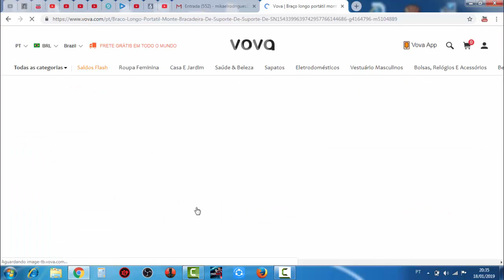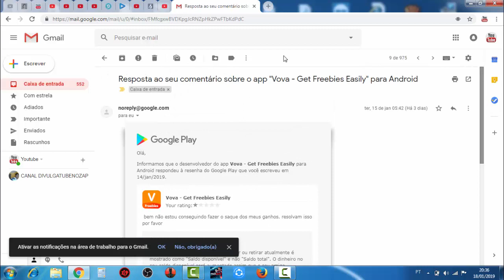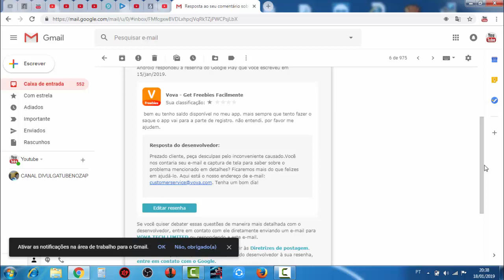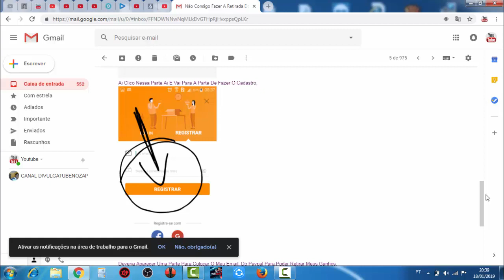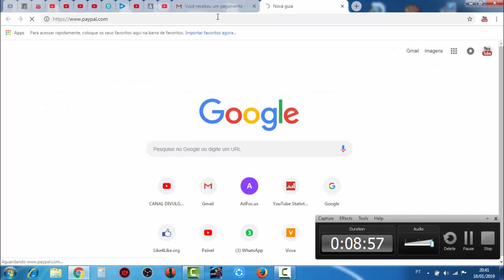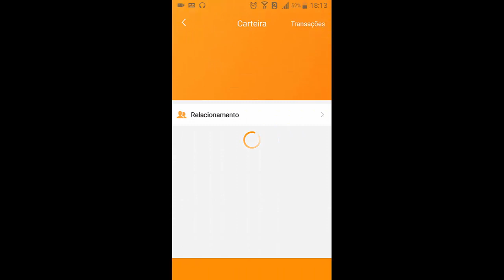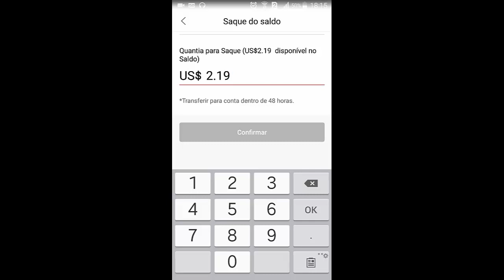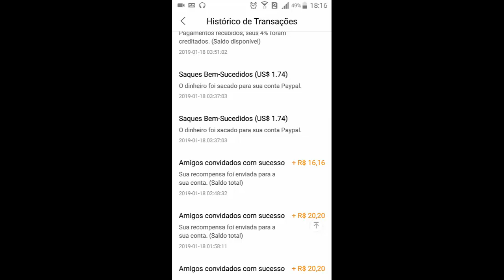Prova De Pagamento App Vova Super Confiável?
Olá. Pessoal do YouTube. Espero Que VCS Gostem Dos Vídeos. Vou Fazer O Melhor Possível Para Agradar A Todos.! Bem Pessoal Nesse Video Venho Mostra A Prova De Pagamento Pra Vcs,
Link Do App Para Vcs Baixarem